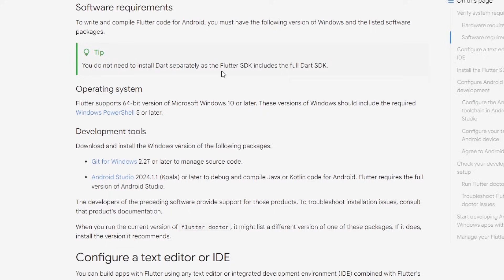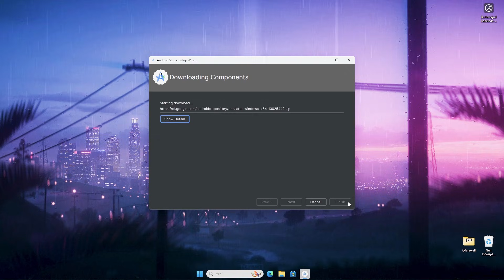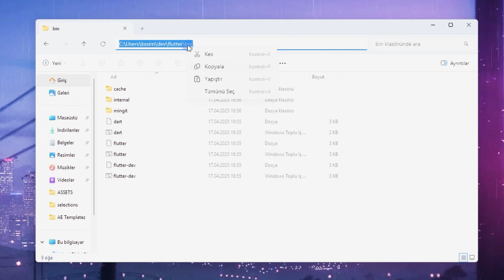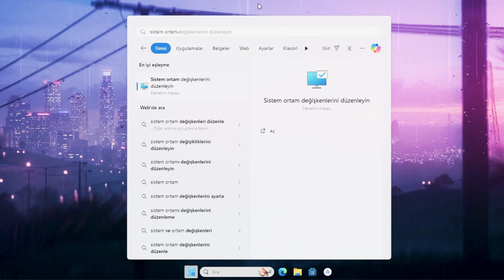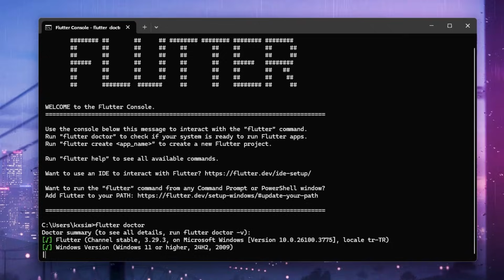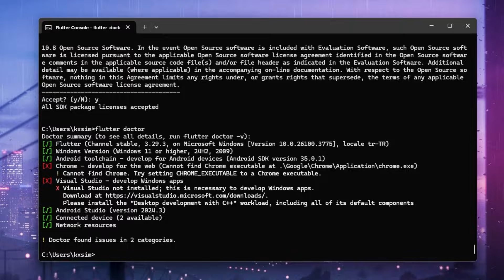FLUTTER KURULUMU 2025 - Android Studio ile Flutter Nasıl Kurulur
*"Bu videoda en son Flutter sürümü adım adım nasıl kurulur onu öğreniyoruz."*

Selâmün âleyküm arkadaşlar. İlk videoma olan muazzam ilginiz için çok teşekkür ederim. O zamandan bu yana bazı şeyler değiştiği için güncel ve daha detaylı bir rehber hazırlamak istedim. Bu videoda Flutter framework'ü ile birlikte Android Studio IDE'sini Windows bilgisayarımıza nasıl kurabiliriz, onu anlattım 😊

*İndirmeniz Gerekenler:*
▶️ *Git:* *( NOT:* Eğer sizde Download'a basınca GitHub'a yönlendirirse, sayfanın biraz aşağısındaki *Assets* kısmından en üstteki *64-bit.exe* ile biten dosyayı seçin, otomatik olarak indirecektir.

*Zaman Damgaları*
00:00 Giriş
00:13 Kurulum Dosyalarını İndirilmesi
01:00 Çalışma Ortamının Hazırlanması
02:12 Flutter Dosyalarının Çıkartılması
02:44 Ortam Değişkenlerinin Tanımlanması
03:34 Android Studio Ayarlarının Yapılması
03:57 Flutter Yolunun Android Studio'ya Öğretilmesi
04:18 Flutter Konsolu ile Kontrollerin Yapılması
04:50 Android Lisanslarının Kabul Edilmesi
05:30 Bitiş